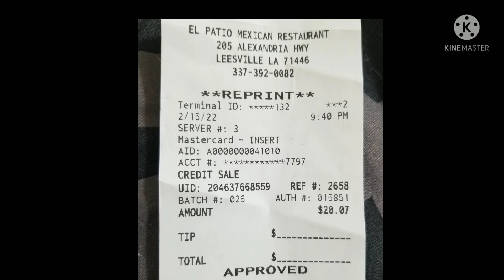Light Dinter 😎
Sometimes ya gotta treat ya'self🤷🏽‍♀️